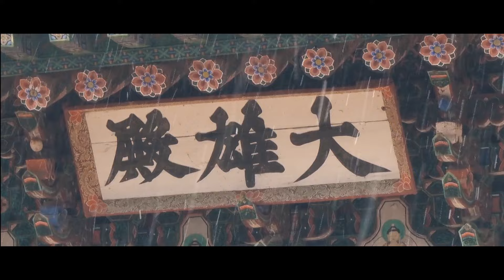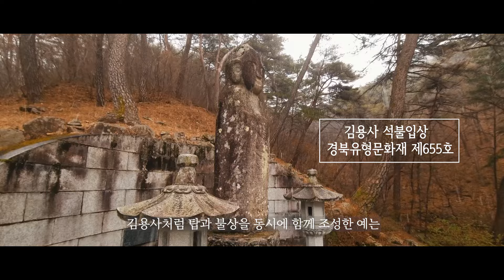【문경 김용사에서 만나는 특이한 불교 유물들】 김용사「천년숲길」 「운달계곡」 / 산사여행136번째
백두대간에서 갈라져 나온 운달산 깊은 골짜기에 보석처럼 숨어 있는 문경 김용사.
김용사는 신라 진평왕 10년에 운달조사가 창건 했다.(더보기를 눌러주세요)
김용사를 유명하게 만든 불교 유물들이 있다.
다른 절에서는 볼 수 없는 특이한 불교 유물들을 김용사에서는 반드시 찾아 보아야 한다.

 (재)전주정보문화산업진흥원/공유마당

*기획•촬영•편집 : 도재TV
  (영상이 필요하신분은 연락주세요.)